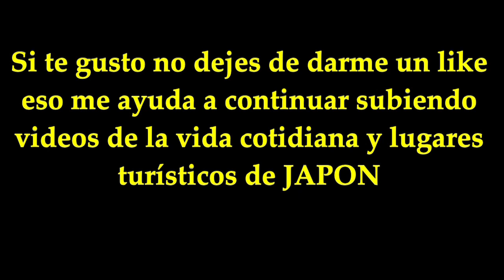NOTICIAS DE JAPON VISITA A LA ESTACION DE GOTANDA LUNES 6 DE MAYO DEL 2024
Un viaje desde la estacion de Oyama en la prefectura de Tochigi hasta la estacion de Gotanda, en el area metropolitana de Tokio.